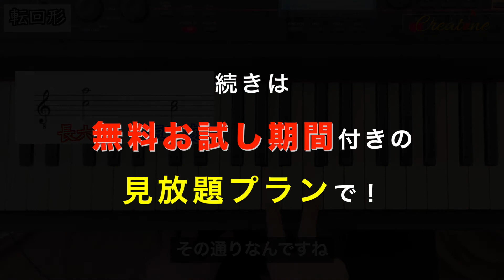【音楽理論基礎】宮越悠貴音程・インターヴァルレッスン4転回 初心者・アマチュア関係なく音楽への理解を深める講座！